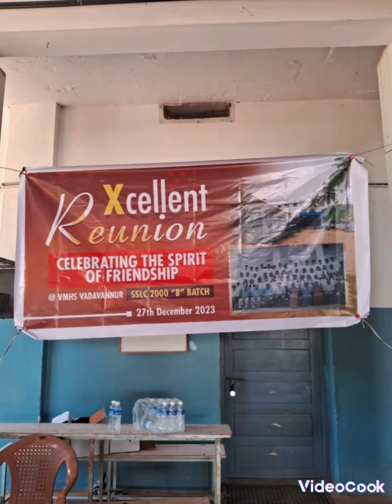ഞങ്ങളുടെ SSLC Batch 23 വർഷത്തിന് ശേഷം 🥰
ഞങ്ങളുടെ SSLC Batch 23 വർഷത്തിന് ശേഷം 🥰 reunion sslc batch #2023